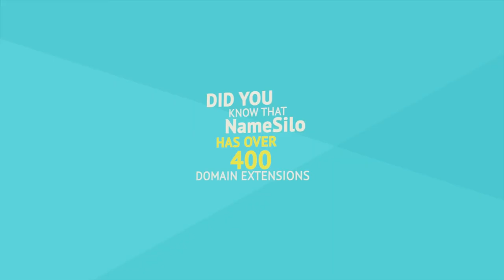NameSilo Domans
Edmund Hatcher